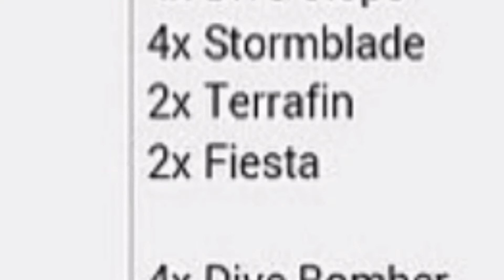Skylanders Superchargers: Fiesta and the Crypt Crusher are Rare! (Official)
► Hey there my fellow Fiestalings! Today, I... uh... have some HORRIBLE news! FIESTA AND THE CRYPT CRUSHER ARE RARE! DX Don't believe me? Watch the video for evidence :O

► Gamecenter(s) - Shiny Kirbychu and Cute Platypus Perry